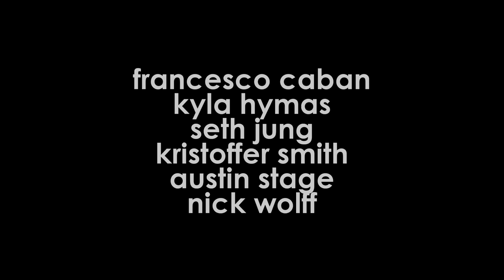SWEET OVEN MITTS!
Thanks to the athletes and SPF for making this project possible.

Athletes
Seth Jung @ setharoontheracoon
Kyla Hymas @ ninjak6
Francesco Caban @movementmonastery
Nick Wolff @nickwolff21
Kristoffer Smith @reel_smith
Austin Stage @pkginger_23

Special thanks
Eduardo Cruz
Sylvia Reichelt
Scottsdale Gymastics & Trampoline
SPF Gym